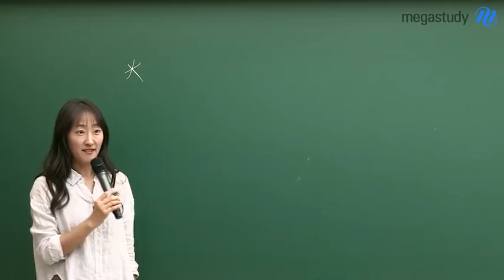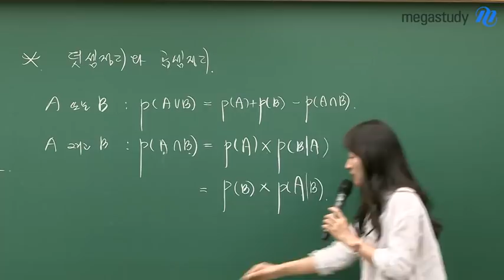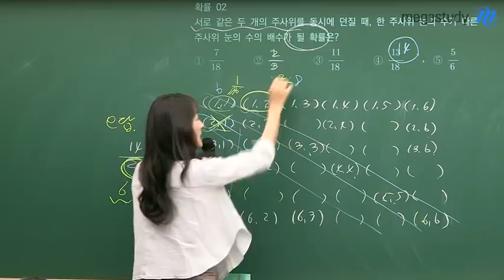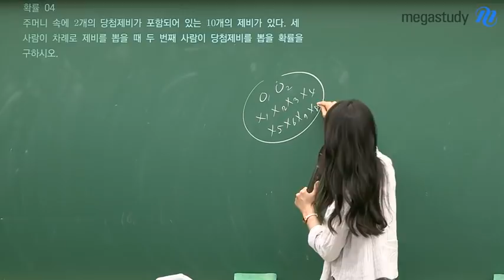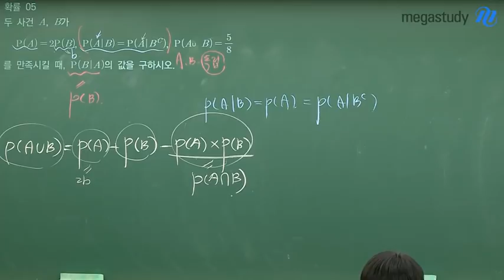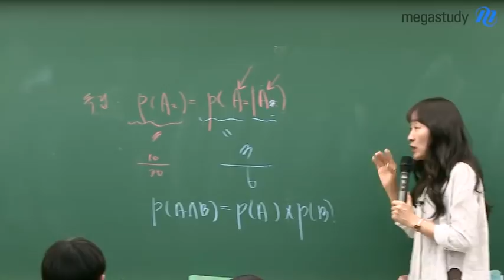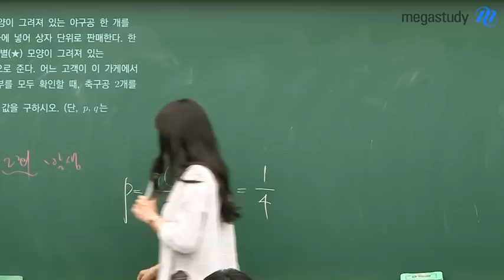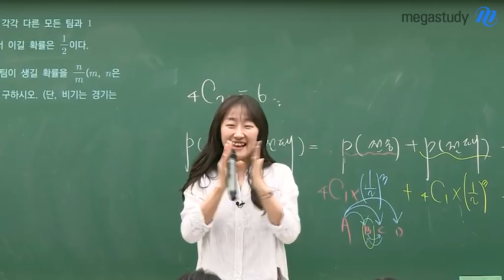[메가스터디] 수학 오르새 쌤 - ★6평 대비★ 확률과 통계 특강 "확률"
6월 모의평가 대비
오르새 선생님의 ★확률과 통계 특강 2탄★ "확률"

쉬운 듯 어려운 과목,
개념과 문제의 괴리감이 큰 과목
확률과 통계!

확률의 정의부터,
덧셈정리와 곱셈정리, 배반사건과 독립사건의 개념을 정리하고

개념들을 문제에 어떻게 적용할 수 있는지,
어떤 문장으로 개념이 등장하는지 알아봅니다!

오르새 선생님이 특별히 준비한 특강으로
6월 모평 철저하게 대비하세요!

(문제 파일을 다운받아 풀어보고 수강하세요!